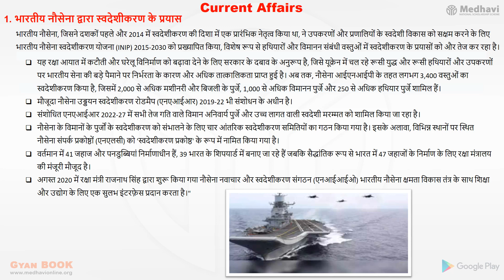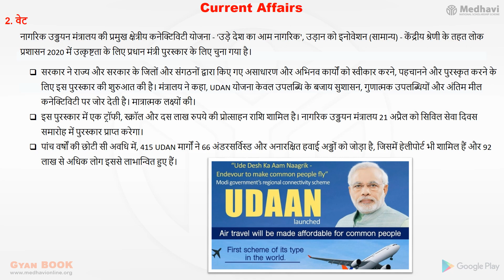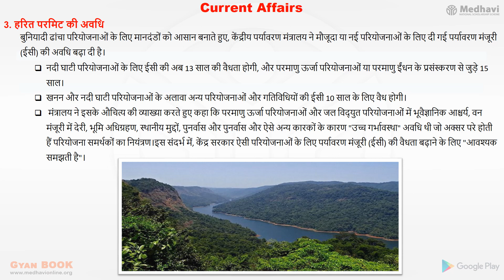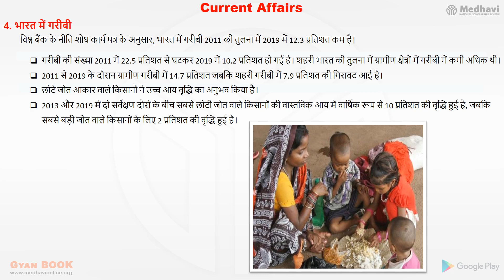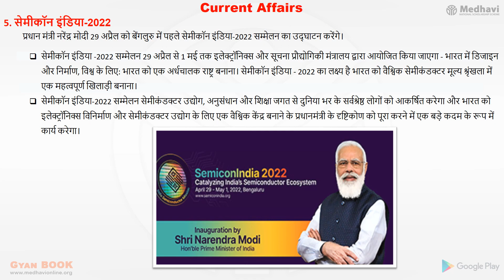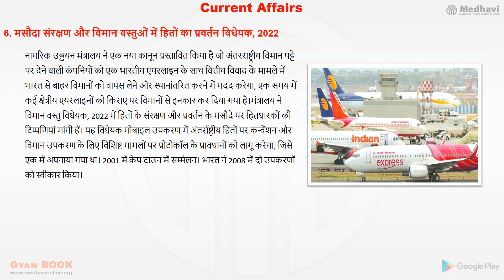MEDHAVI GYAN QUIZ- Free Study Material For APRIL-29|HINDI